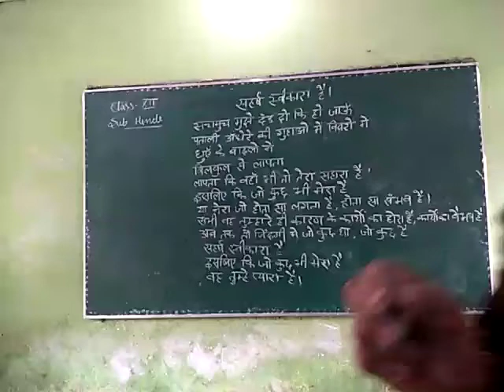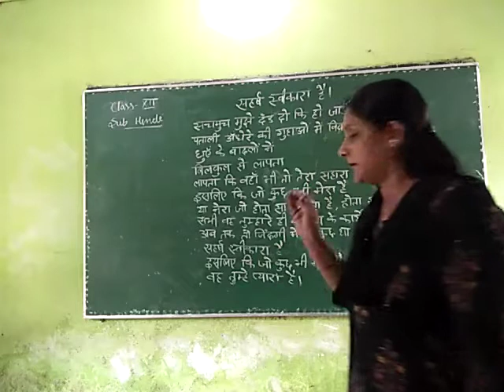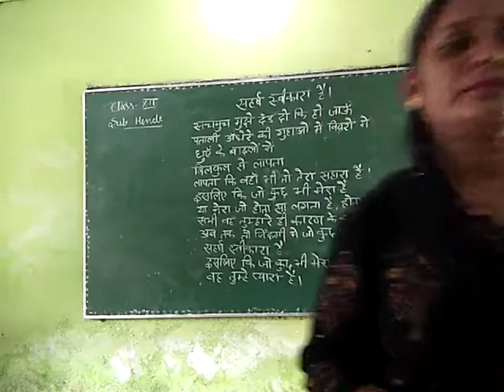October 24, 2020